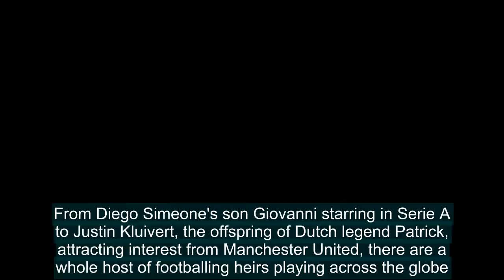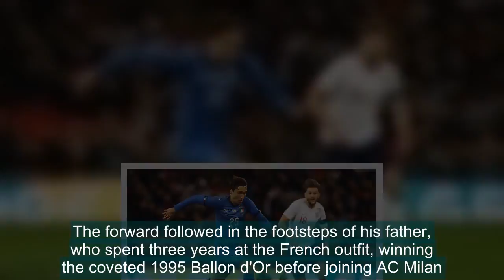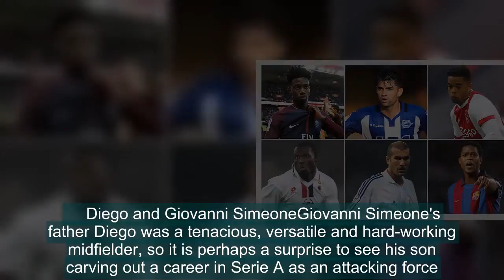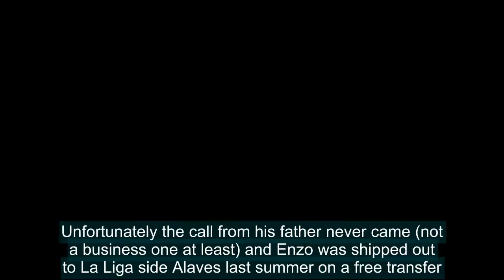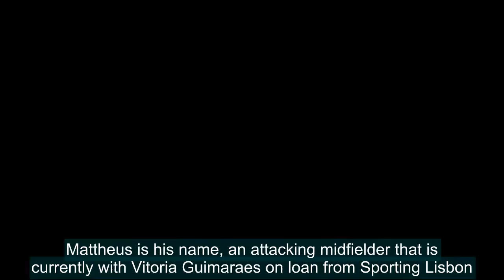Who are the famous offspring lighting up world football?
Timothy Weah, the 18-year-old son of 1995 FIFA Player of the Year and Liberian President George, became the latest famous footballing son to enter the spotlight on Tuesday night when he made his international debut.From Diego Simeone's son Giovanni starring in Serie A to Justin Kluivert, the offspri
[Title],  Who,famous,offspring,lighting,world,football